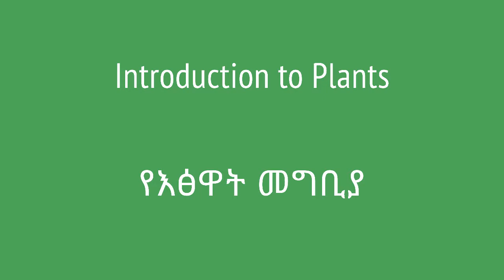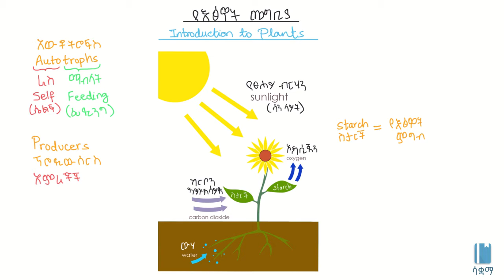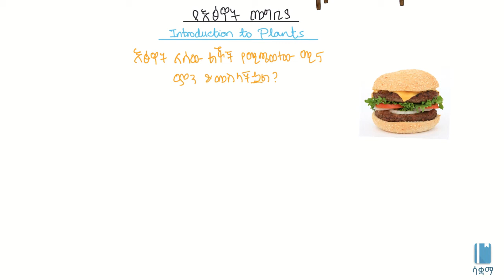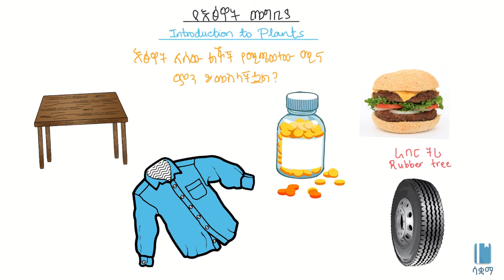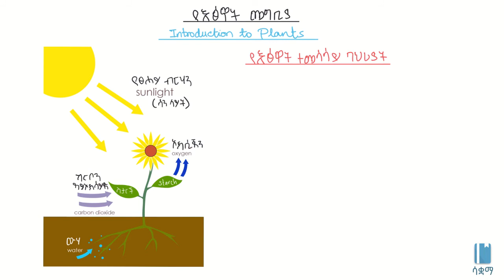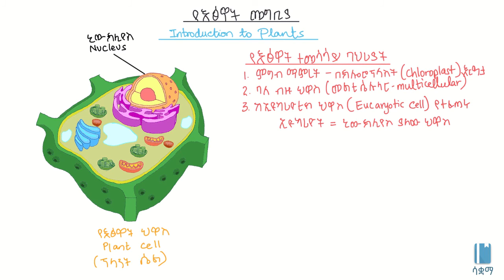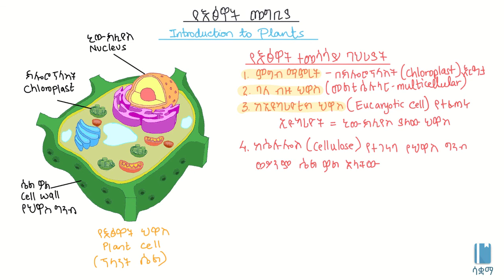Introduction to Plants/የእፅዋት መግቢያ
This Video gives an introduction to plants  in Amharic, it is based on chapter 4 grade 7 Biology. The academic videos published under SAQUAMA (Education for Ethiopia) are in line with the Ethiopian Curriculum.

ይህ ቪዲዮ ስለ እፅዋት በአማርኛ ቋንቋ  መሰረታዊ ግንዛቤ የሚሰጥ ነው ፣ የተሰራውም በ 7 ኛ ክፍል ባዮሎጂ  ምዕራፍ 4 ላይ ተመስርቶ ነው፡፡ በሳቋማ (ኤጁኬሽን ፎር ኢትዮጵያ) ስር የተለቀቁ የቀለም ትምህርት ቪዲዮዎች ከኢትዮጵያ ሥርዓተ ትምህርት ጋር የሚስማሙ ናቸው ፡፡